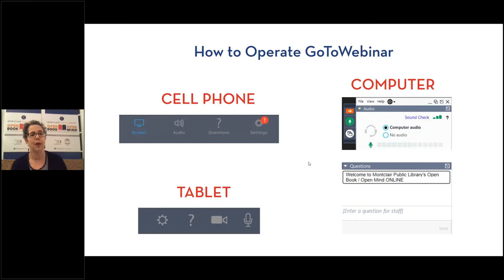Open Book / Open Mind: Isabel Wilkerson in conversation with Rachel L. Swarns, February 22, 2021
Pulitzer Prize-winning journalist and author Isabel Wilkerson and Rachel L. Swarns, associate professor of journalism at NYU ("American Tapestry"), discuss Wilkerson's groundbreaking #1 New York Times bestseller, "Caste: The Origin of Our Discontents." Their inspired and inspiring conversation covers race, class, hegemony, the role of education in overcoming white supremacy, the power of "radical empathy" and more.